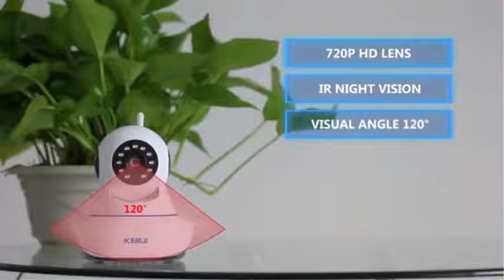Cameră Wifi pentru Supraveghere Video Acasă!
WiFi Camera 360 este o inovație a experților în domeniul securității care îndeplinește toate cerințele pentru o cameră de securitate. Combinația perfectă de calitate și fiabilitate. Toate camerele WiFi 360 sunt fabricate pe fabrici inovatoare și din materiale și componente moderne, ceea ce ne permite să producem camere de încredere cu cea mai bogată funcționalitate.